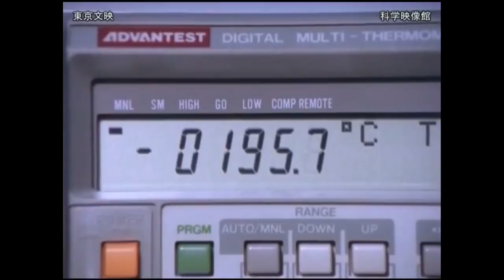ｂｒｉｃｋ ｔｏ ａ ｌａｍｂ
trap scholarship
GONE4EVER - PANTHEON  (RyanCelsius flip)

▶▶Images:
SCIENCE